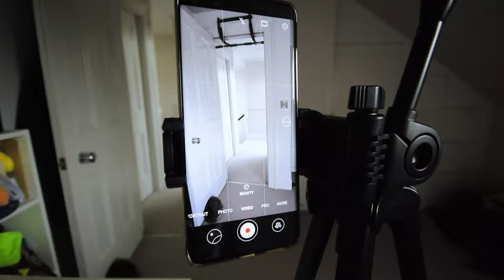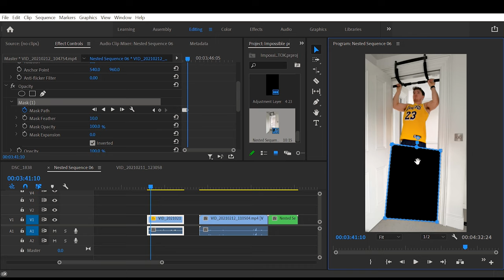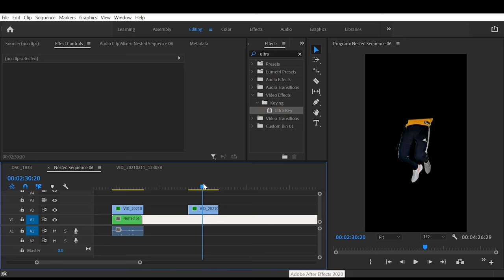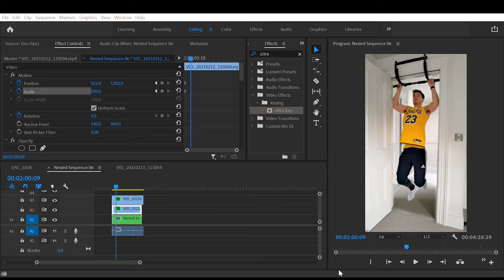How to FAKE the IMPOSSIBLE PULL UP in Premiere Pro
Step by step editing tutorial showing how to fake the impossible pull up in Premiere Pro!

Ever wanted to do a pull up but didn’t have the strength? Follow this video editing tutorial to easily fake it with the help of Adobe Premiere Pro and fool your friends!😉

This trick was inspired by Kevin Parry and also shows you some tricks to help you learn how to edit like Zach King! This tutorial is through Adobe Premier Pro, however these special effects can also be made in Adobe After Effects or any other advanced video editing platform!

Hope you enjoy! Please show support by liking this video and sharing with your friends and family